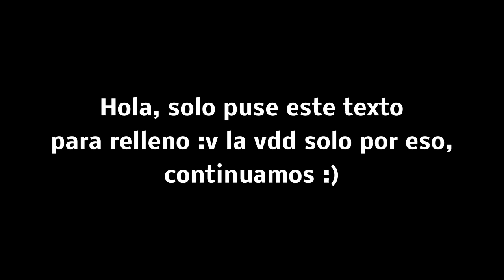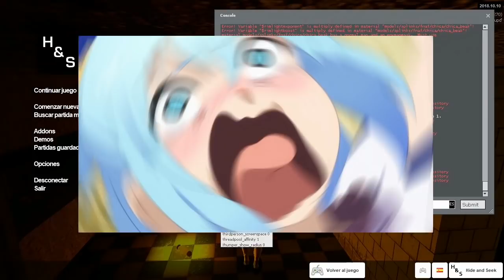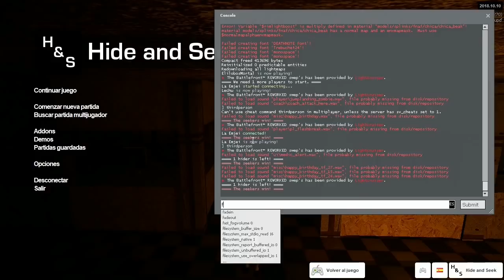LAS ESCONDIDAS con Bob esponja y Baldi's - GMOD Hide and Seek (Funny Moments)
Ufff de los mejores vídeos que he hecho.

Canales de los Amigos en el Vídeo

:3